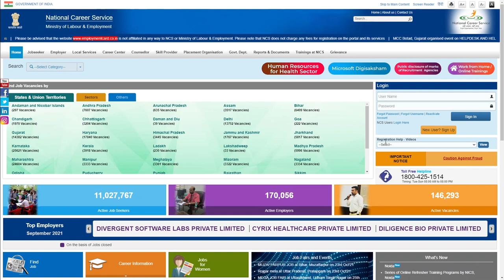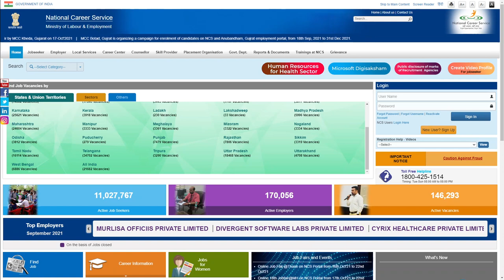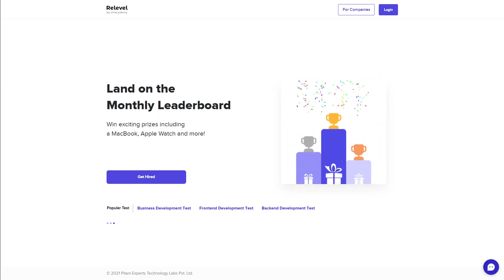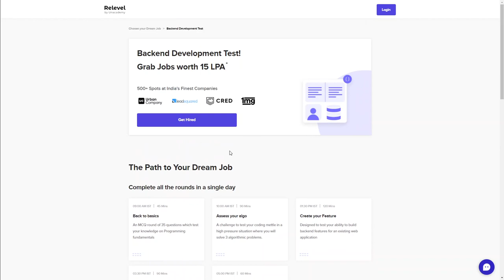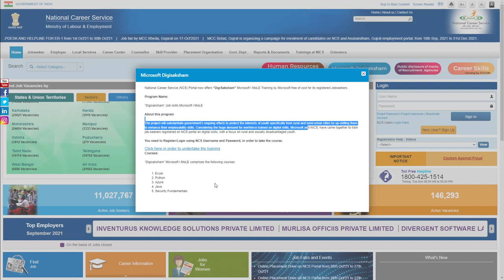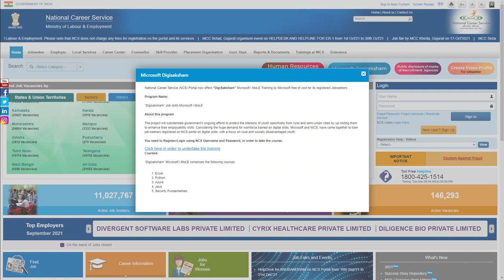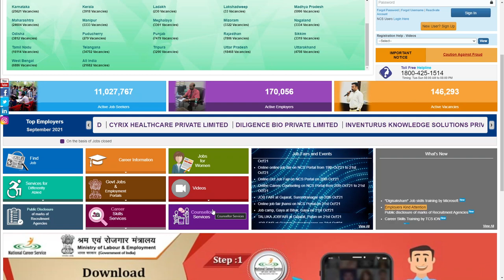Microsoft Digisaksham | Free Government Training Courses | Ministry of Labour and Employment Collab